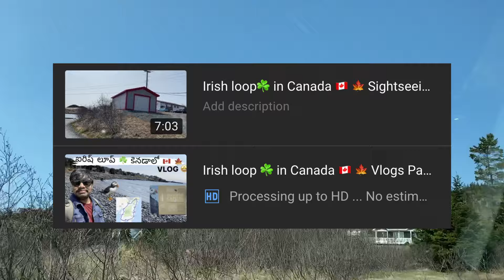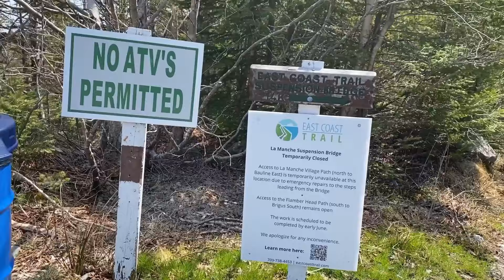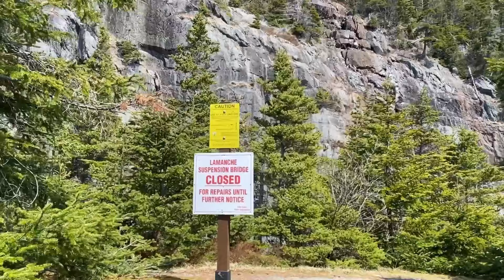La Manche Trail in Canada 🇨🇦 🍁 Vlogs | Aamzing view & Hanging Bridge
Get ready for an awe-inspiring adventure as we take on the La Manche Trail in Canada! Join us on this breathtaking journey as we explore the stunning landscapes, encounter amazing views, and conquer the thrilling Hanging Bridge. Experience the beauty of nature like never before in this captivating vlog that will leave you in awe at every turn.